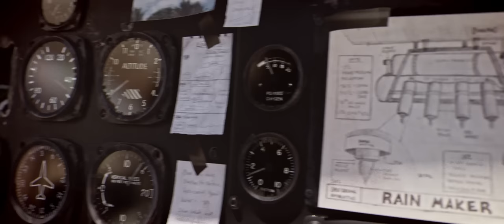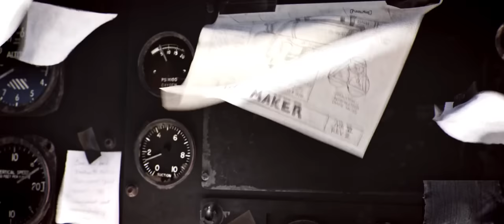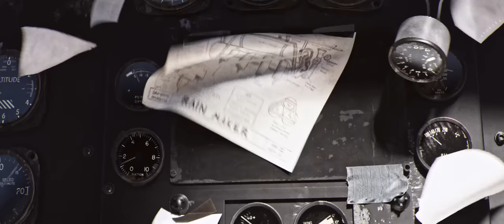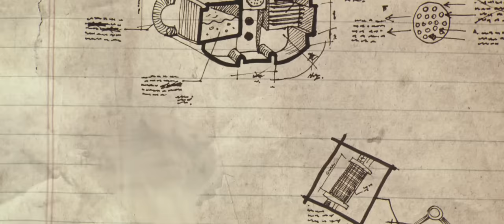CGI Animated Short Film HD "The Ocean Maker " by Lucas Martell | Mighty Coconut | CGMeetup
CGI 3D Animated Short Film The Ocean Maker Short Film by Lucas Martell at Mighty Coconut.

After the seas have disappeared, a courageous pilot fights against vicious sky pirates for control of the last remaining source of water: the clouds.

opportunities.